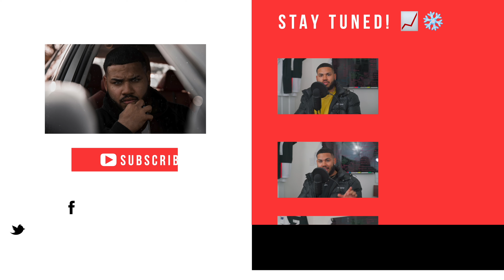NEVER TELL WOMEN THIS... 😳⚠️🙇🏽‍♀️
In this video I will be breaking down the number one thing that you must never tell a woman that you are romantically interested in. You must keep this information close to your chest & reveal it only through the way you carry yourself, your body language, confidence, style, speech...etc!